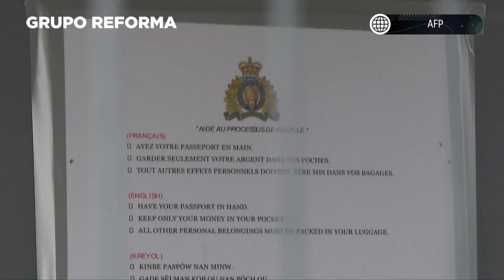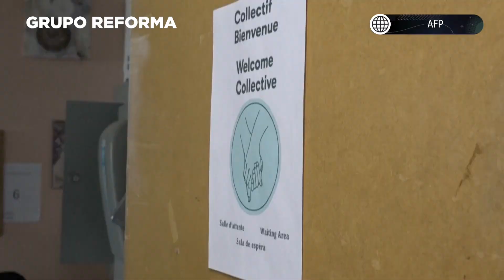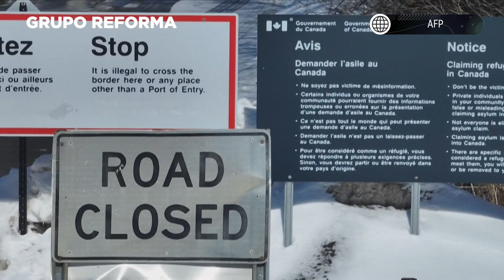Canadá: La última frontera migrante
Haitianos, venezolanos y colombianos están deseosos de pasar por el Roxham Road, que separa a Canadá de Estados Unidos.